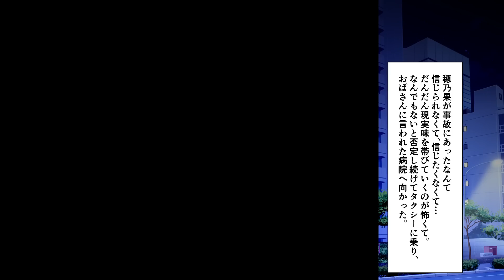【漫画】最愛の人が交通事故に遭い記憶喪失…俺は他人のフリをすることに。彼女「あなたは誰…？」俺「初めまして」病室に通い続けた結果…【前編】【胸キュン漫画ナナクマ】【恋愛マンガ】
〈あらすじ〉
幼馴染の俺たち。すれ違いが多くてお互い別の人と付き合ったりしたけど、ひょんなことから付き合うことに。頑張って勉強して同じ大学にも行き、愛を育んでいた。彼女の誕生日にレストランを予約していたところ、一向に来ない彼女。その時に彼女に事件が。。。

声優　　　　ナナクマちゃん、NETu